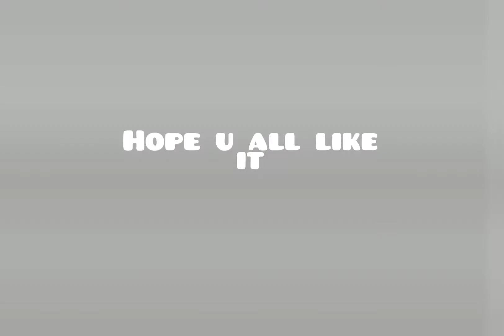| Sketch Of A Baby👶 | Realistic | Commission Work | Artist Vanshika Badola|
Watch A Realistic sketch of a baby..  being crafted in charcoal and graphite